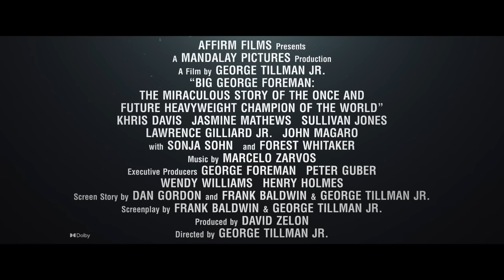Big George Foreman: The Heart of the Movie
BIG GEORGE FOREMAN: The Miraculous Story of the Once and Future Heavyweight Champion of the World is based on the remarkable true story of one of the greatest comebacks of all time and the transformational power of second chances.